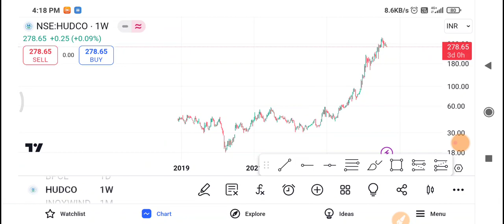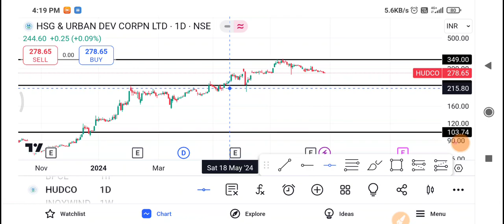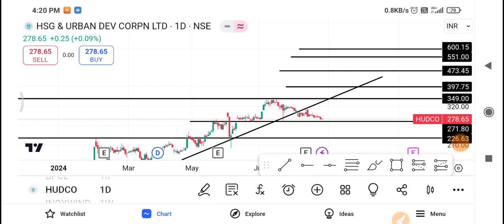Hudco Share Latest News | Hudco Share News Today | Hudco Share Price Today | Hudco Share Target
1-) Hudco Share
2-) Hudco share news today
3-) Hudco share latest news
4-) Hudco share price
5-) Hudco share analysis
6-) Hudco share price today